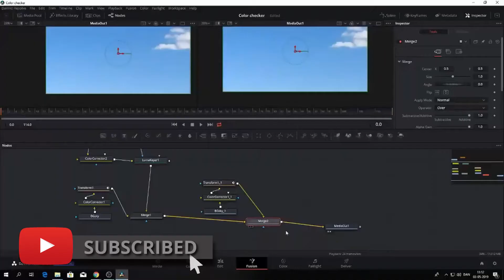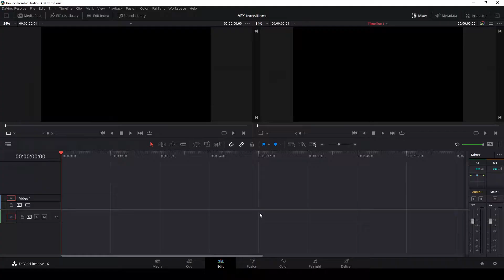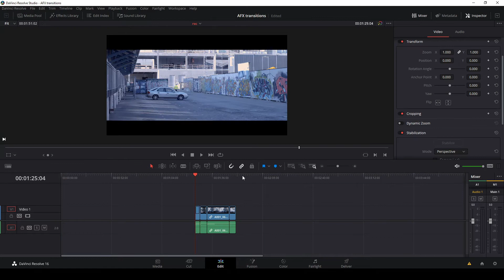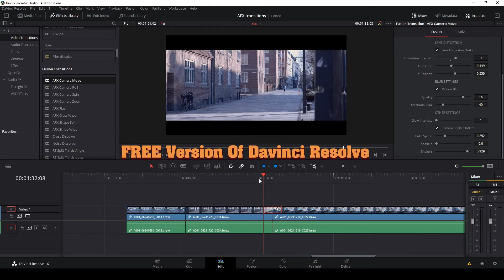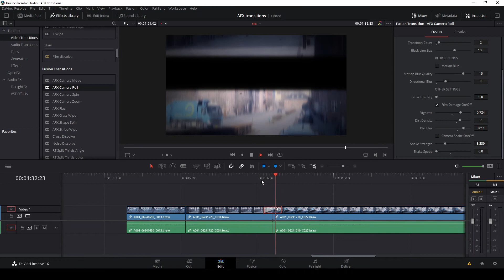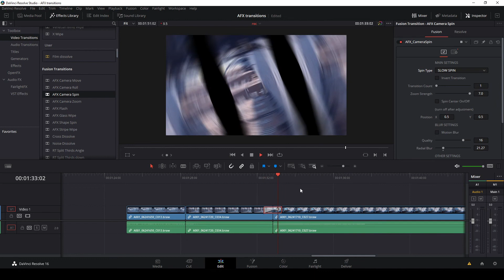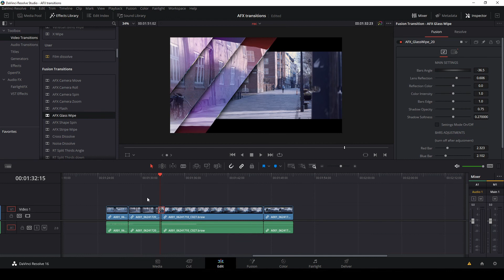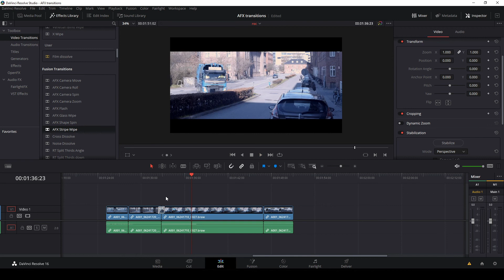Davinci Resolve 16.2- A look at the amazing transition pack from AFX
In this video we look at the amazing transition pack from AFX. We look at how the transitions work  and if it is the right choice for you and your videos.